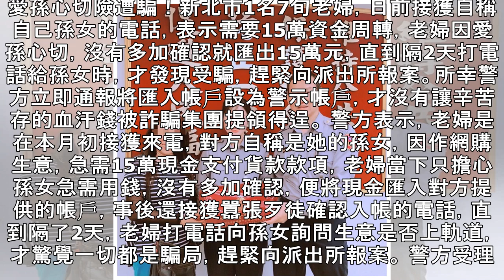老婦愛孫心切險遭詐 警急通報保血汗錢 | 蘋果日報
愛孫心切險遭騙！新北市1名7旬老婦，日前接獲自稱自己孫女的電話，表示需要15萬資金周轉，老婦因愛孫心切，沒有多加確認就匯出15萬元，直到隔2天打電話給孫女時，才發現受騙，趕緊向派出所報案。所幸警方立即通報將匯入帳戶設為警示帳戶，才沒有讓辛苦存的血汗錢被詐騙集團提領得逞。 警方表示，老婦是在本月初接獲來電，對方自稱是她的孫女，因作網購生意，急需15萬現金支付貨款款項，老婦當下只擔心孫女急需用錢，沒有多加確認，便將現金匯入對方提供的帳戶，事後還接獲囂張歹徒確認入帳的電話，直到隔了2天，老婦打電話向孫女詢問生意是否上軌道，才驚覺一切都是騙局，趕緊向派出所報案。 警方受理後立即將老婦匯款的帳號通報為警...